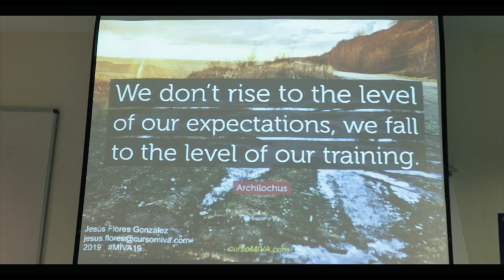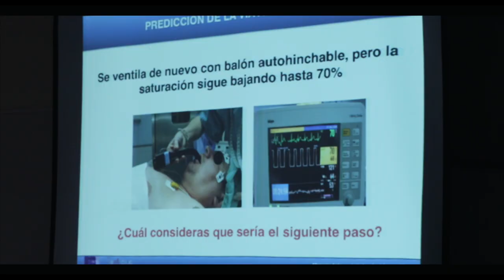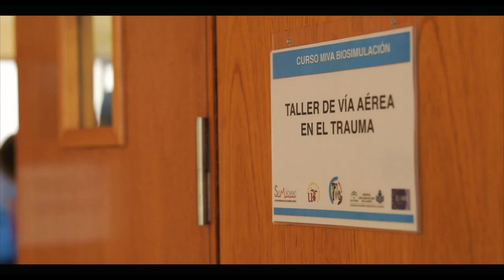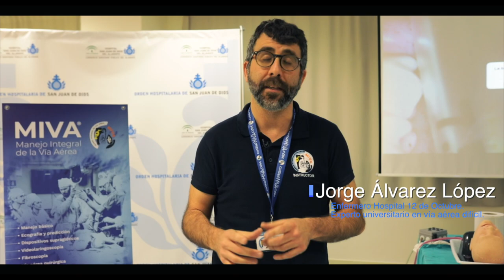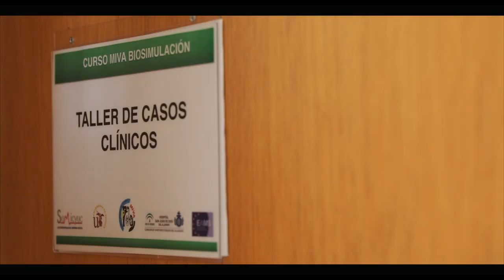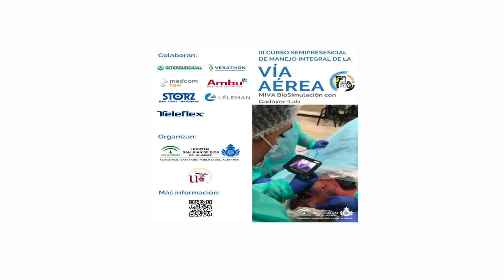Curso de Manejo Integral de la Vía Aérea. MIVA BioSimulación con Cadáver-Lab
Resumen del Curso de Manejo Integral de la Vía Aérea que organiza, el grupo de Manejo Integral de la Vía Aérea en Colaboración con el Hospital San Juan de Dios del Aljarafe y el Departamento de Anatomía de la Universidad de Sevilla.